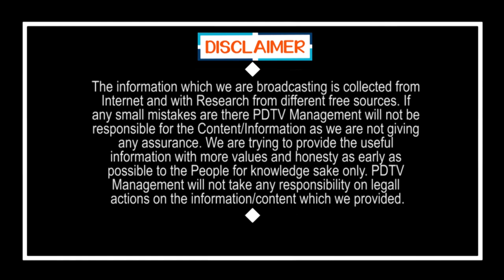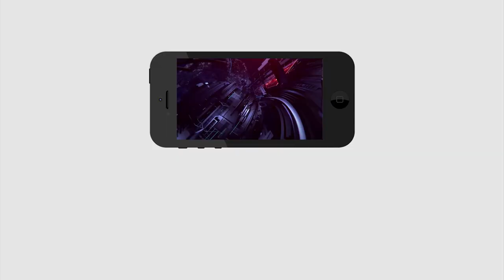Madhu SudanReddy Srikalahasti MLA | పిల్లలతో సరదాగా ఎమ్మెల్యే మధుసూదన్ రెడ్డి